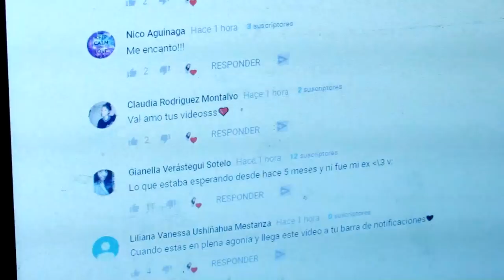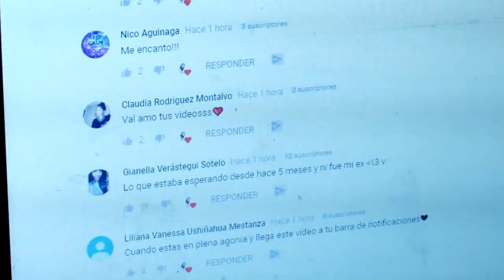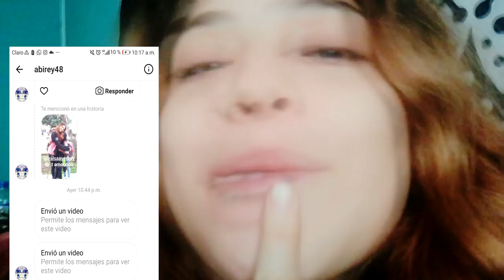MI RUTINA DE NOCHE - Valeria Saavedra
Dale al like bby